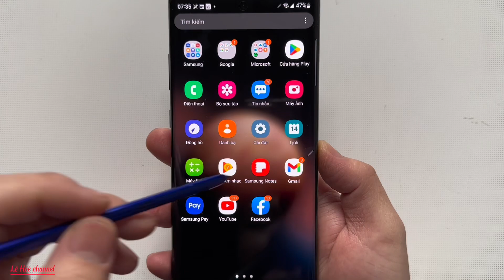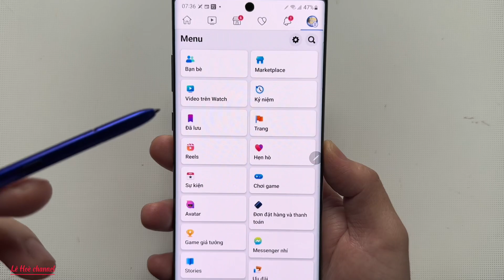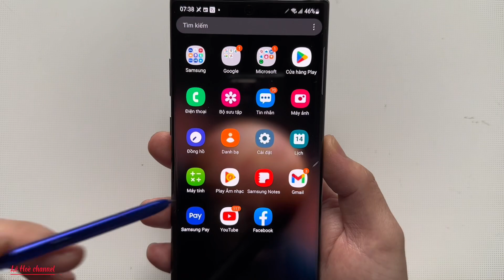Cách chặn Người Khác trong phần Hẹn Hò Facebook để tránh Bị Làm Phiền